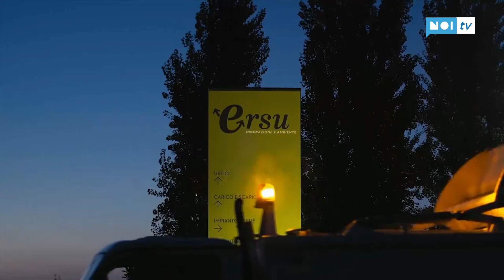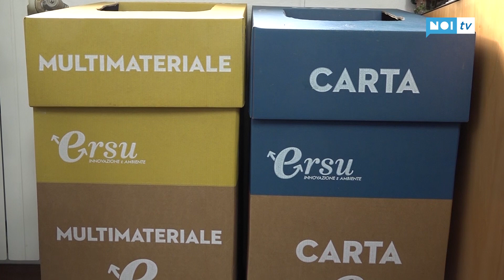Allarme di Ersu: "Società a rischio per il dissesto di Massarosa"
PIETRASANTA - Conta circa 350 dipendenti invernali, a cui si aggiungono decine di stagionali. E copre ormai tutta la Versilia tranne Viareggio. Ma nonostante la conferma del servizio a Camaiore, Ersu guarda al 2020 con timore a Massarosa. Secondo il Presidente Alberto Ramacciotti, arrivato nel 2009,  il dissesto finanziario appena dichiarato potrebbe minacciare anche i conti della società dei rifiuti.